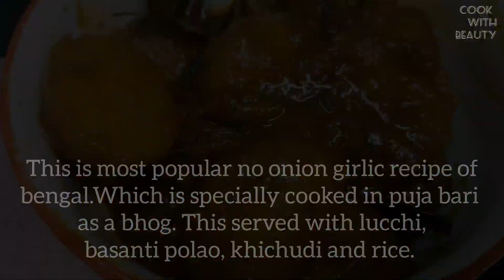niramish jhal aloo'r dom | dum aloo recipe | no onion girlic recipe